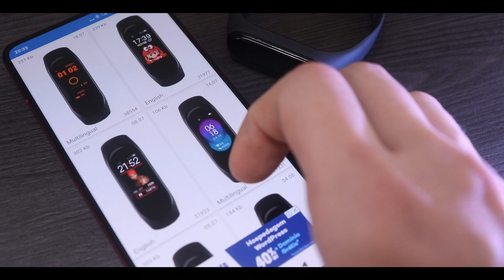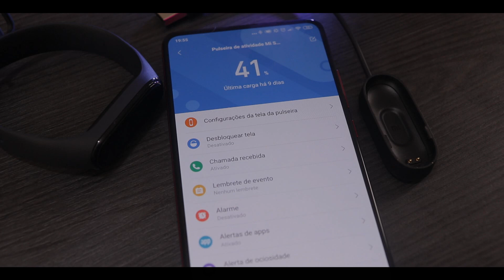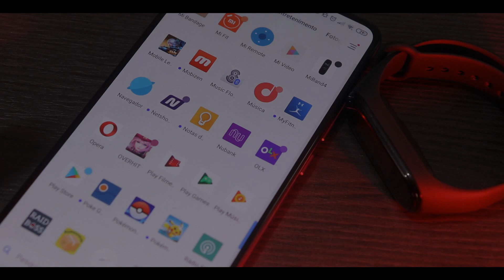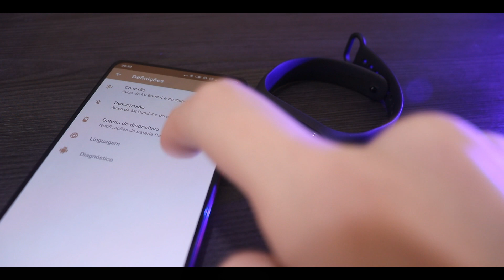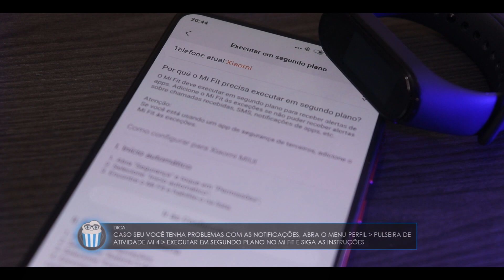Review Xiaomi MiBand 4: A atual Campeã em sua Categoria? (Canal PipocaTech)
Após 1 mês de Review, é hora de conhecer a mais nova opção de Smartband da Xiaomi. Prosseguindo a série de Reviews feito em parceria com a Banggood, o review de hoje é para a MiBand 4.